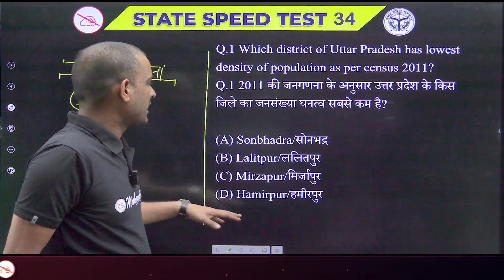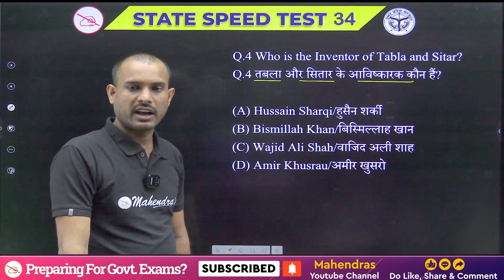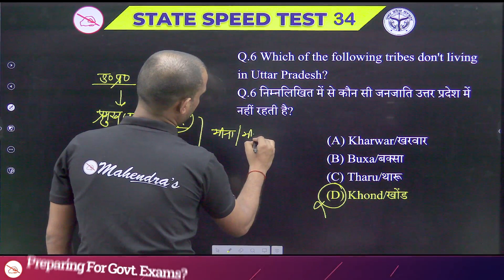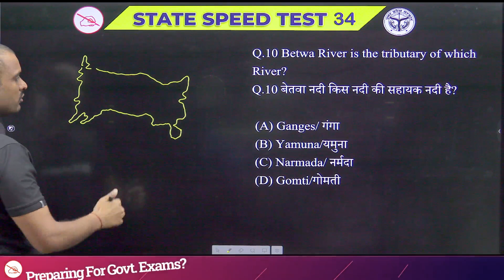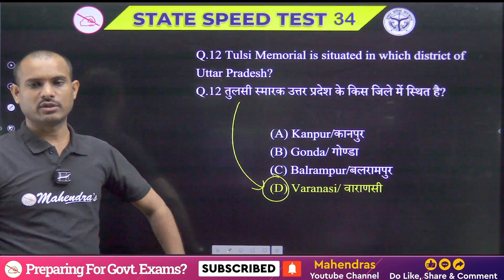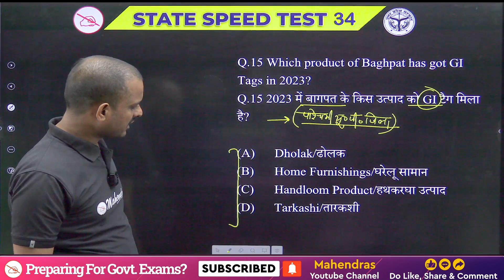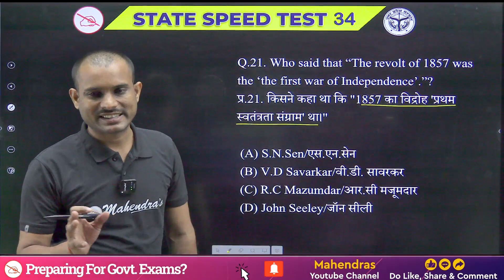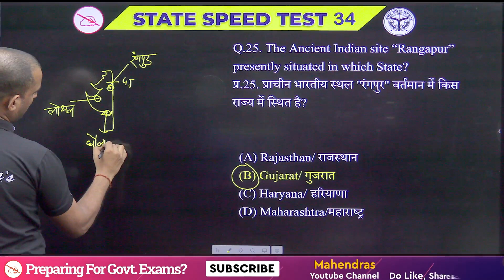All India Speed Test Discussion | ST NO. 34 | GS | State-UP 2023 | Mahendras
Welcome to Mahendras' All India Speed Test Discussion for State-UP 2023 (ST NO. 34) in the General Studies (GS) category. In this comprehensive discussion, we delve into the most critical topics and questions that you need to master for the upcoming State-UP 2023 examination.
00:00 Welcome to the Class
00:31 Q.1
05:41 Q.2
07:28 Q.3
08:41 Q.4
11:30 Q.5
13:36 Q.6
16:26 Q.7
19:09 Q.8
19:27 Q.9
20:50 Q.10
24:21 Q.11
26:57 Q.12
28:00 Q.13
29:39 Q.14
32:44 Q.15
34:51 Q.16
35:33 Q.17
36:38 Q.18
37:38 Q.19
38:42 Q.20
39:48 Q.21
43:06 Q.22
44:08 Q.23
46:21 Q.24
47:02 Q.25
48:22 THANK YOU
🎯Boost your preparation by joining upcoming Online Batches September 2023 (Book Demo)